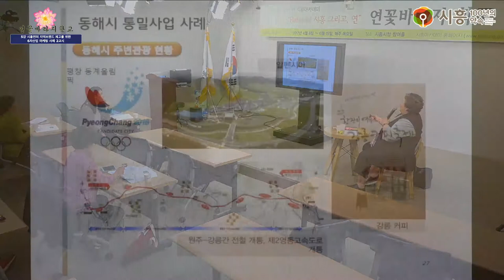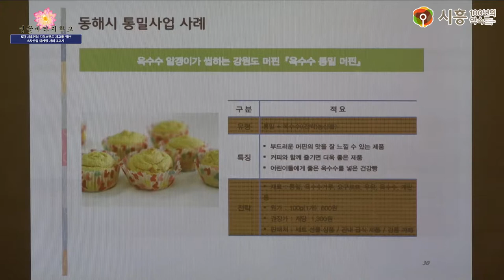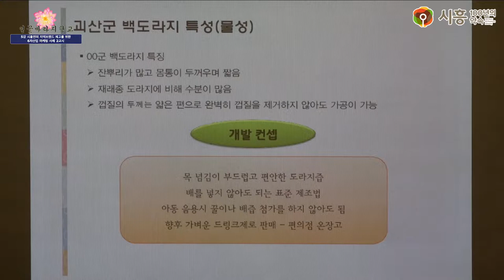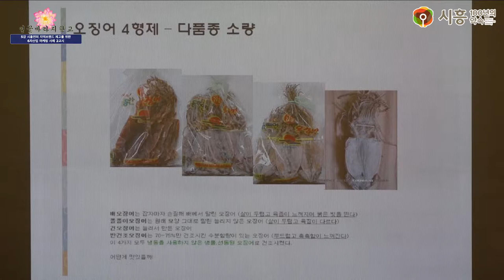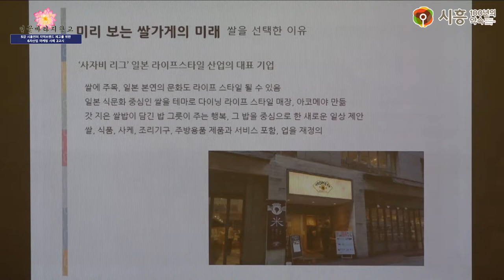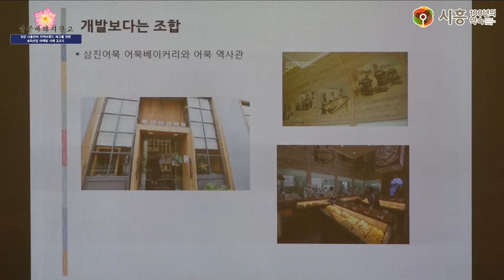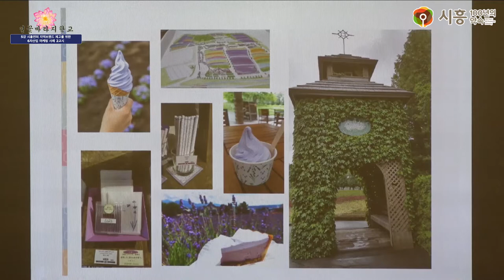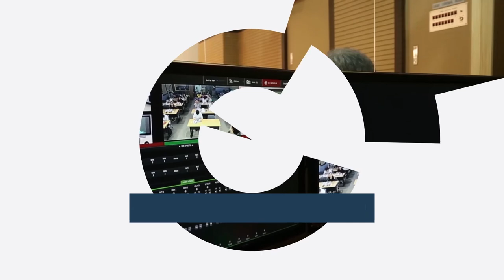[시흥아카데미] 연꽃바라지학교 5강 2교시 「시흥연의 지역브랜드 제고를 위한 6차산업 마케팅 사례」 - 김은경(두레컨설팅)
강의명 : 연꽃바라지학교 5강 2교시

내 용 : 시흥연의 지역브랜드 제고를 위한 6차산업 마케팅 사례

강 사 : 김은경 / 두레컨설팅

촬영일시 : 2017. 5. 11 (목)

[시흥아카데미] 연꽃바라지학교

■ 학교장 : 임경수 / (주)생생협동조합 상임이사

■ 촬영 : 최찬경

■ 편집 : 최찬경

■ 제작 : 시흥시